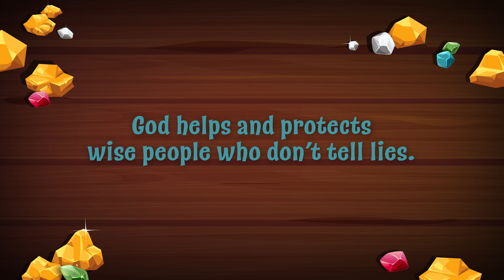EC July 14th